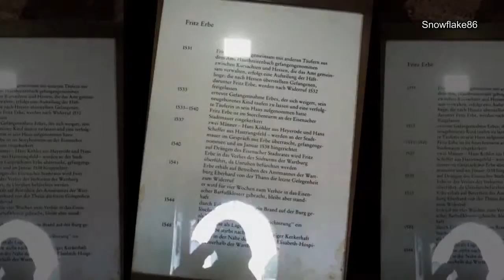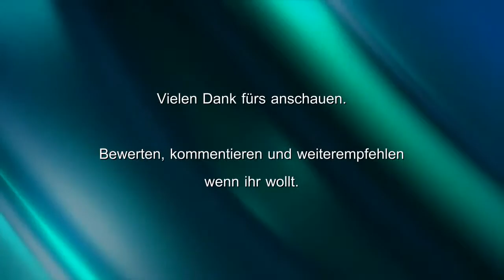Impressionen von der Wartburg [UNESCO Welterbes der Menschheit]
Fotos aus und von der Wartburg bei Eisenach in Thüringen im Thüringer Wald.

● Bewerten, kommentieren und weiterempfehlen wenn ihr wollt.
Wenn euch dieses Video gefallen hat, schaut euch auch noch andere Videos an.

Kamera & Videomix: Snowflake86
Videokamera: Fujifilm Finepix JV100 Digitalkamera
Sofware: MAGIX Video deluxe 17